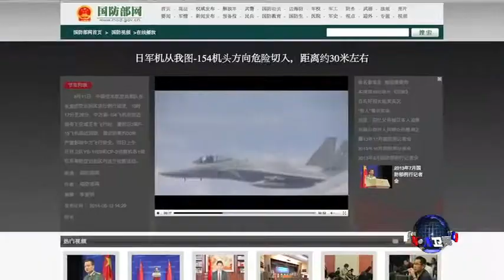中日两国就军机接近事件相互指责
日本星期五表示，中国称日本飞机异常接近中国军机的说法完全不符合事实，要求中国撤回这一指责。本星期接连发生两起中日两国飞机在东海上空飞机接近的事件，两国相互指责对方。脸书: